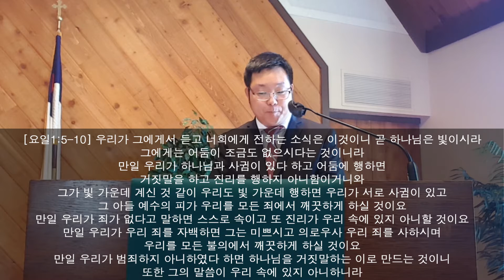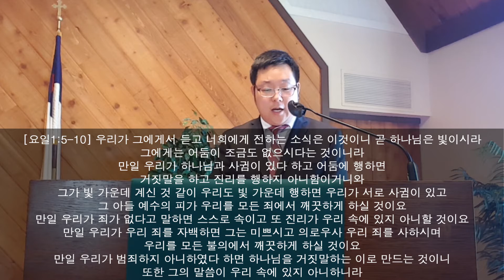하나님은 빛이시라